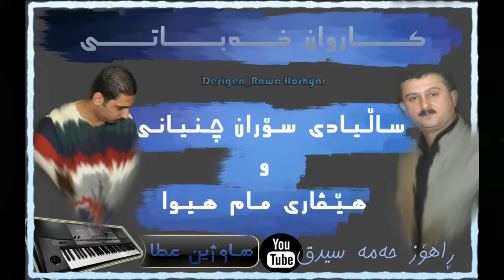Karwan Xabaty w Hawzheen Atta 2016 ~ Sallyade Soran Chnyane w Hevare Mam Hewa Track 4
تایبه‌ت به‌ : ڕاهۆز حه‌مه‌ سدیق
RAHOZ HAMA SDIQ